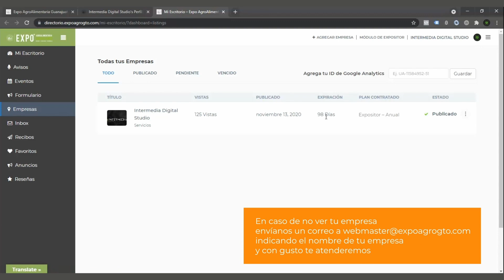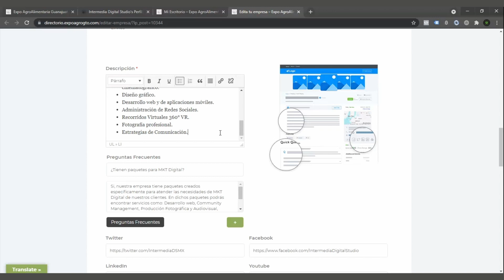1. Cambiar tus datos en la comunidad de agronegocios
Como cambiar tus datos de expositor en la Comunidad Virtual de Agronegocios de la Expo AgroAlimentaria  Guanajuato.